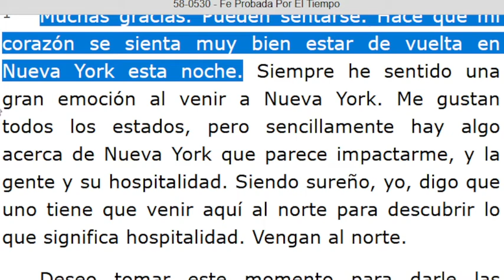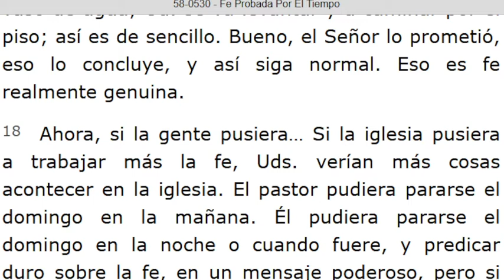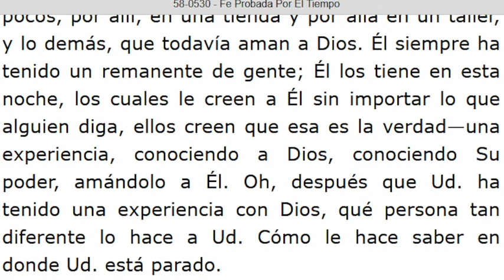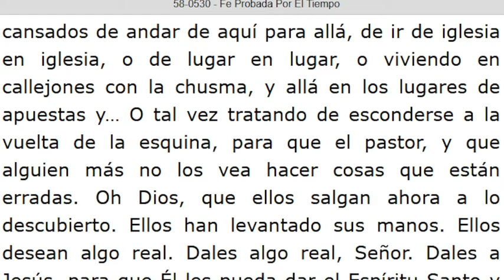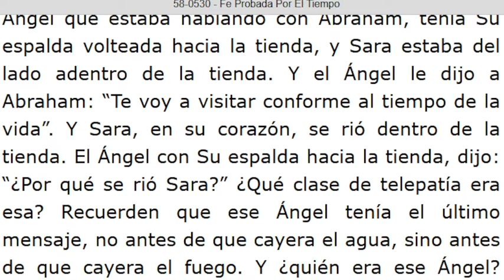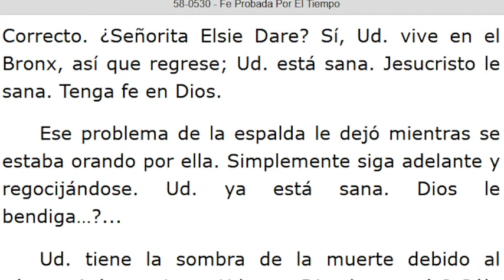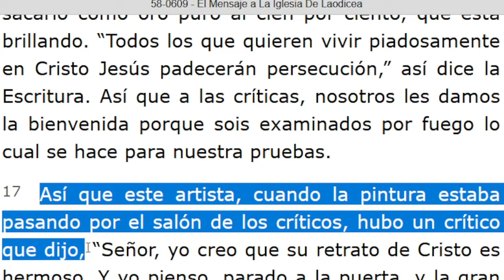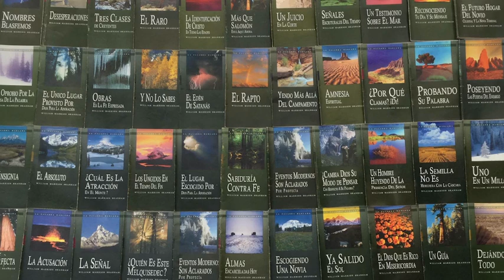LECTURA DE LOS MENSAJES DEL PROFETA !!ELIAS!! WILLIAN MARRION BRANHAM DESDE EL AÑO 1947 Hasta1965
J e r e m i a s   50:
28. VOZ DE LOS QUE HUYEN  y ESCAPAN DE LA TIERRA  DE BABILONIA, PARA DAR EN SION LAS NUEVAS DE LA  RETRIBUCIÓN DE JEHOVÁ NUESTRO DIOS, DE LA VENGANZA DE SU TEMPLO.

=== INICIA: FE PROBADA POR EL TIEMPO 58-0530... Párrafo: 01. TERMINA Párrafo: 79.
=== INICIA: EL MENSAJE A LA IGLESIA DE LAODICEA - 58-0609...TERMINA Párrafo: 24...